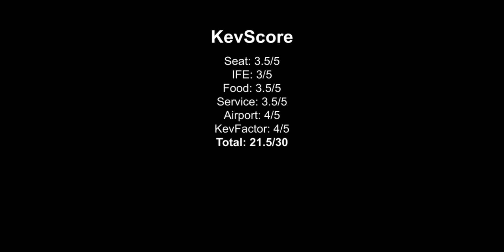AviaxAir | Kalpvan Regional | Economy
Today, I fly with AviaxAir!

Though all information is researched as carefully as possible, I can not guarantee for the correctness. This video may contain spelling mistakes which I apologize for.